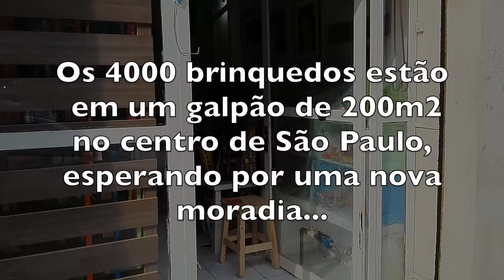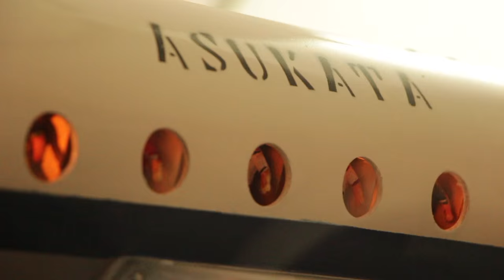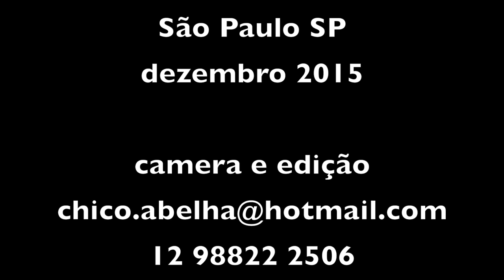4000 BRINQUEDOS À PROCURA DE UM LAR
Há trinta anos a importância do brincar ocupa a mente do médico radiologista infantil Roberto Avritchir, que há dez anos fundou o Instituto Brinquedo Vivo.

O Brinquedo Vivo é um instituto que há dez anos pretende resgatar o brincar e o lúdico, lembrado que as pessoas que fabricam os brinquedos têm a intimidade de entender a alma da criança e muitas vezes continuam a ser crianças. O objetivo de todas elas é viver de seu trabalho e mudar o mundo por meio de sua arte. É uma somatória do resgate do brincar e do lúdico com a arte, tudo autossustentável, certos de que a sociedade tem muito a ganhar
com a filosofia desse projeto.

O Instituto pretende compensar a falta de oportunidades e espaços para o brincar, a escassez de profissionais que atuem nessa área, a pouca valorização de brinquedos artesanais de qualidade, e com estas ações, tentar minimizar efeitos negativos para crianças e jovens impedidos de ter acesso as experiências lúdicas e culturais, essenciais para seu desenvolvimento saudável.

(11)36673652